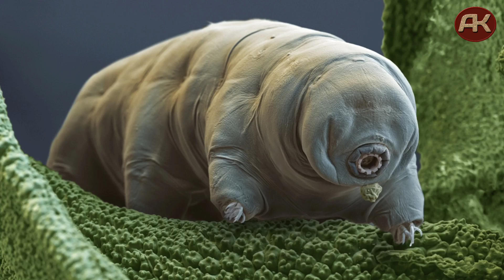6 ऐसे जीव जो बिना नर के भी बच्चे को जन्म दे सकते हैं, 6 animals that with out jents born baby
इस वीडियो में दी गई जानकारी केवल तथ्यों के आधार पर दी गई है।